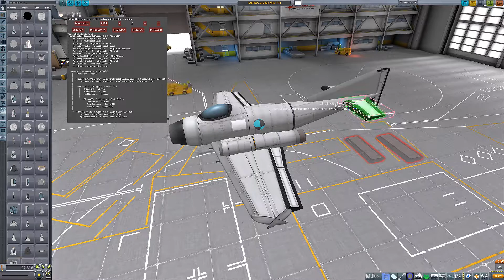FAR: KSP part modules check using DebugStuff mod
Troubleshooting video:

Using DebugStuff mod in KSP to check for "FARWingAerodynamicModel modules" while building FAR craft...

AloE said:

" if am i understanding correctly now that FAR will still place voxels around a part even if it has no FARWingAerodynamicModel?

In other words, even if the debug voxel view while building the craft in SPH for example looks great around a craft, I still may have used parts using ModuleLiftingSurface rather than only ones patched to have the proper FARWingAerodynamicModel so i can not use the voxels as an easy check for making sure all the parts I am using have the FARWingAerodynamicModel config?
dkavolis:

"Yeah, voxels will only setup cross-sectional properties, I think only colliders are needed to place the voxels which most parts have. You will still need FARWingAerodynamicModel modules to provide lift and drag which will be affected by the cross-section."